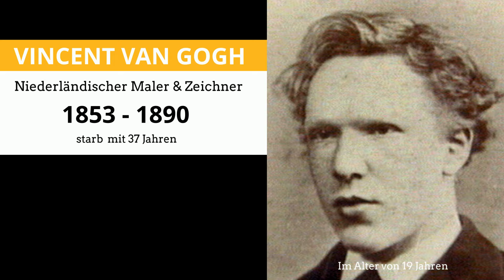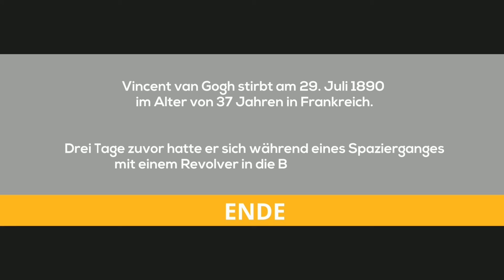Who´s Who: Vincent van Gogh - Leben und Werke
Erklärvideos in der Lehre, Wissenschaft und für Unternehmen. Komplexität reduzieren ist nicht so einfach, wie man denkt, aber mit Hilfe von Erklärvideos kann man vielen Menschen auch komplexe Inhalte in kurzer Form einfach darstellen.